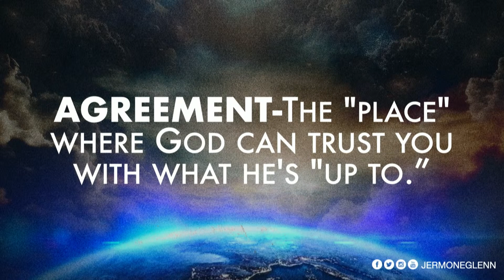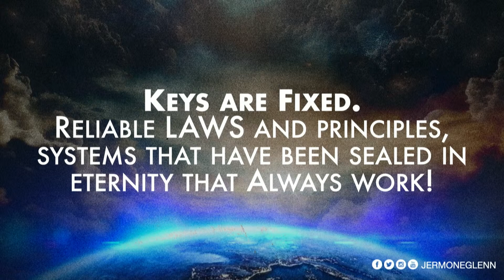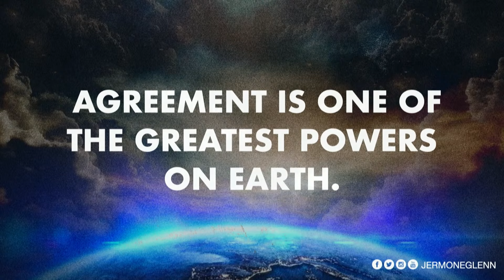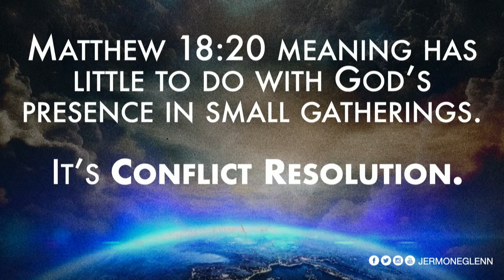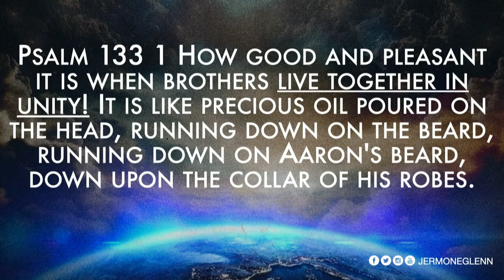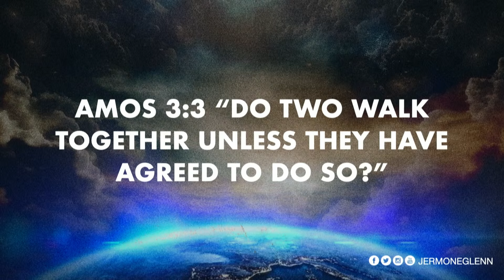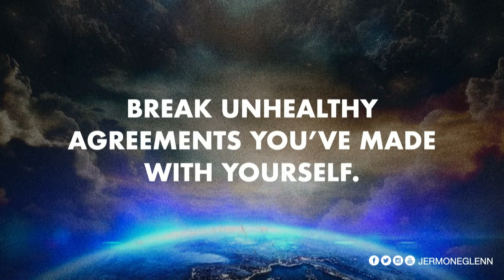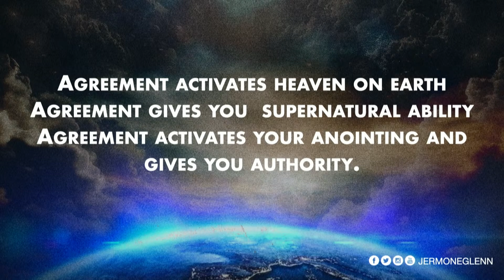The Potter's House North 09 03 2023 | "The Power of Agreement" | Dr Jermone GlennMusic KP EDIT 1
1,066 views  Streamed live on Sep 3, 2023
The Potter's House of North Dallas is a Christian church in Frisco, Texas led by Pastor Sheryl Brady and Bishop Joby Brady. We are a ministry founded on biblical principles with the intent to be a bridge to connect the hearts of people to the heart of God. Our live services are every Sunday morning at 9 AM or 11:30 AM at 10501 Main Street, Frisco, Texas 75034.

Music
In the River / All the Way In (Live)
Song 1 of 3
He'll Make It Alright
Gotta Have You (feat. Kirk Franklin, Jermaine Dolly & Lena Byrd Miles)
ARTIST
Deeper Worship, Trinity Anderson
ALBUM
Rivers: Sunday Mornings Live
LICENSES

Music
Transcript

Show transcript

The Potter's House North Dallas
Videos
About